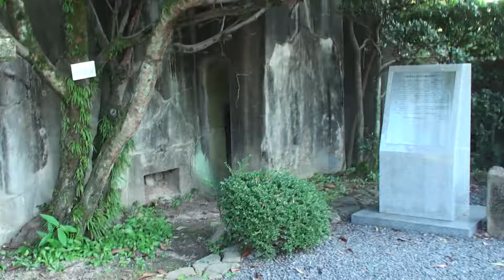JAP140 El Bunker Japones dentro del castillo de Hiroshima cerrado para turistas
Nadie puede entrar ahi , es un lugar donde esta cerrado el paso a los turistas.